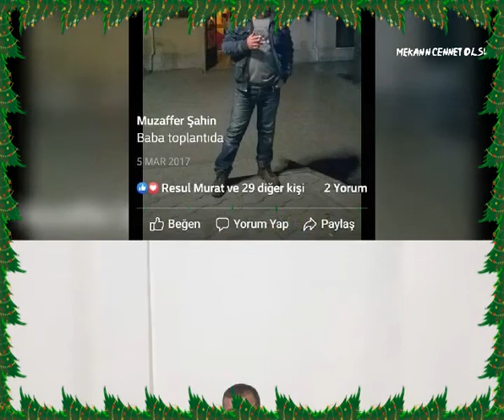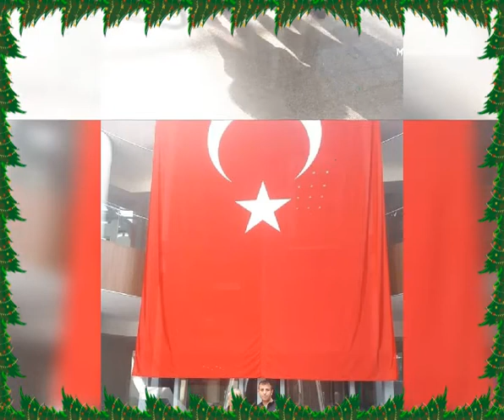Müzaffer şahin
Yüksel ADANUR